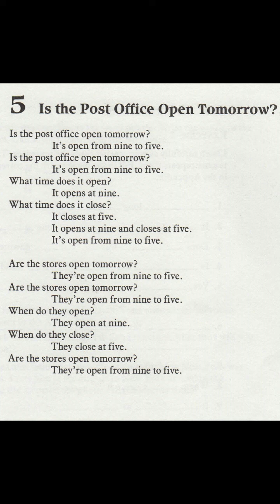64 Is the Post Office Open Tomorrow